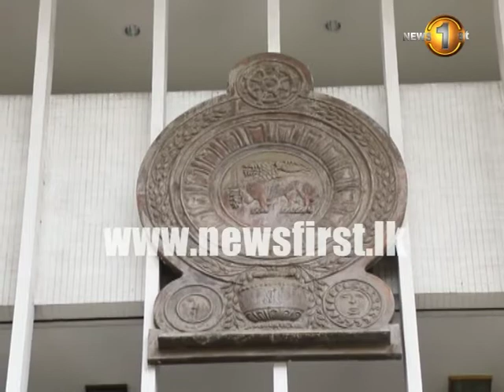Proposed 3 days of submission against former CJ Mohan Peiris cannot be granted; Court of Appeal